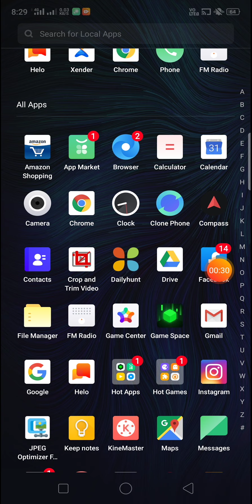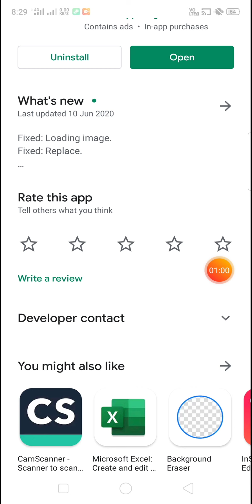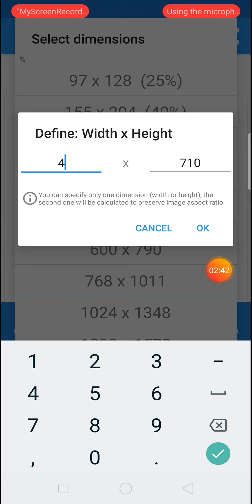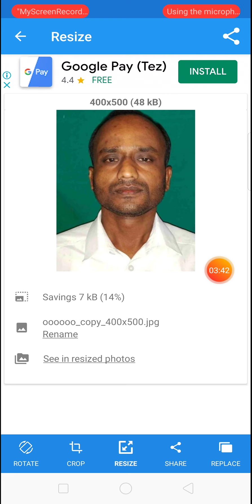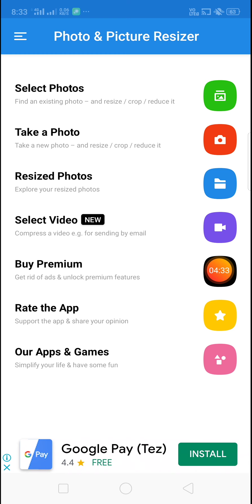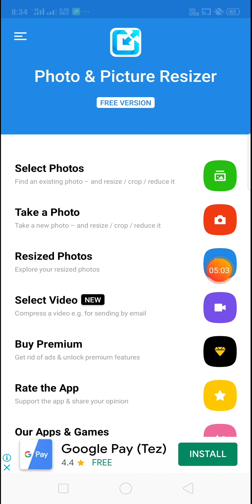Photo Resize kese karein | photo ka Wight height kese kam kare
Photo Resize kese kare,
Mb to kb convert kese kare,
Photo size kam kese kare,
photo wieght height kam kese kare,
photo size mb to kb kese kare,